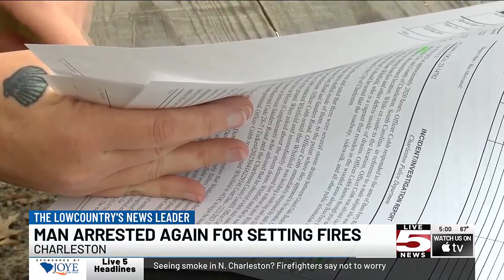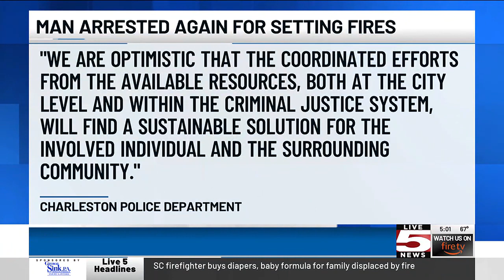VIDEO: Arrests, charges continue for man who lives in trees on Bees Ferry Rd.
Arrests and charges are adding up for the man who lives in the trees on Bees Ferry Road in West Ashley, concerning the community about their safety.